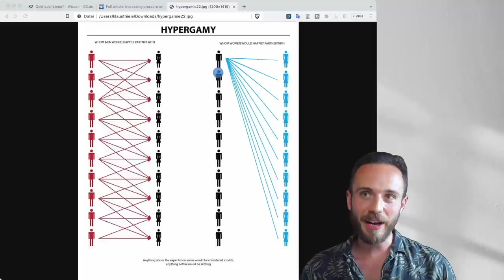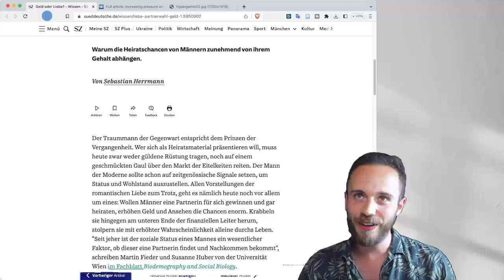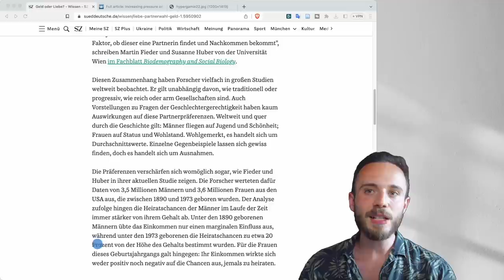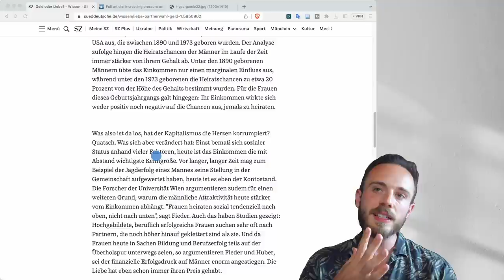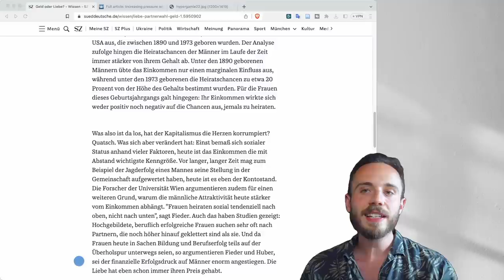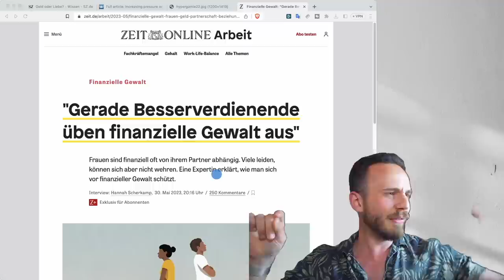GELD ODER LIEBE: Warum Heiratschancen von Männern ZUNEHMEND VOM GEHALT ABHÄNGEN!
Neue Studien zeigen, dass der Traummann der Gegenwart dem Prinzen der Vergangenheit entsprechen

Das Einkommen stellt möglicherweise einen sehr jungen Selektionsdruck auf Männer dar, welcher seit dem 20. und frühen 21. Jahrhundert im Laufe der Zeit immer stärker geworden ist: